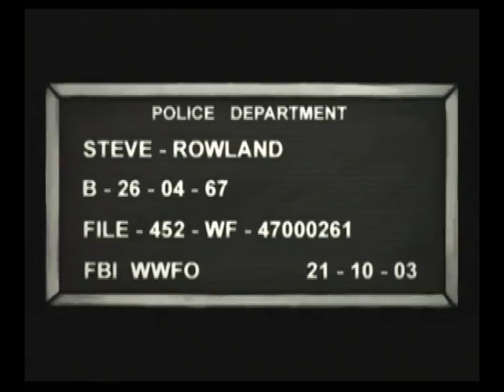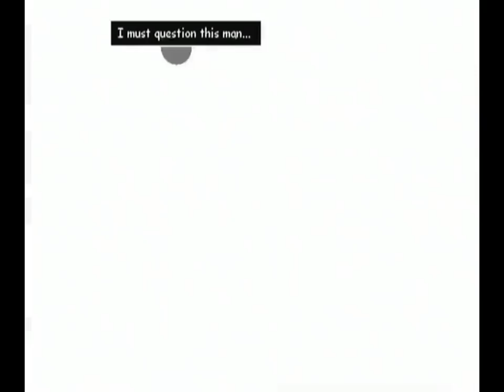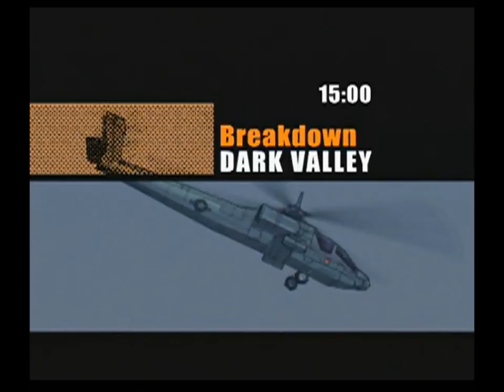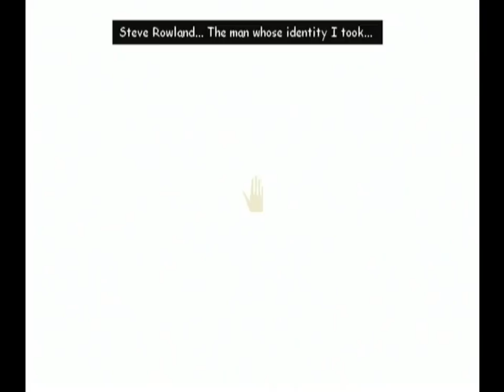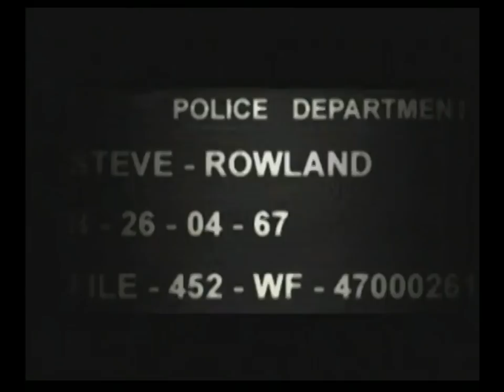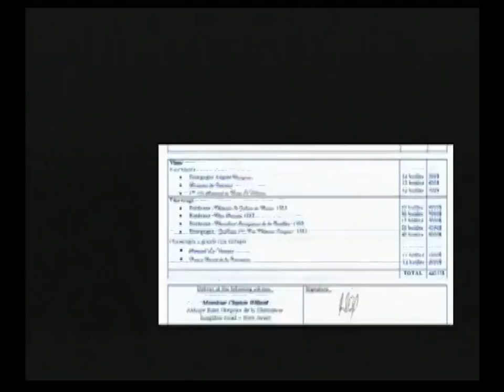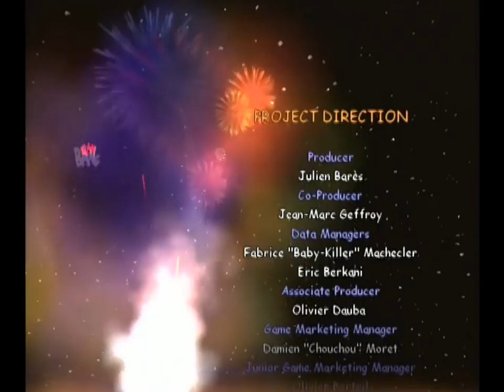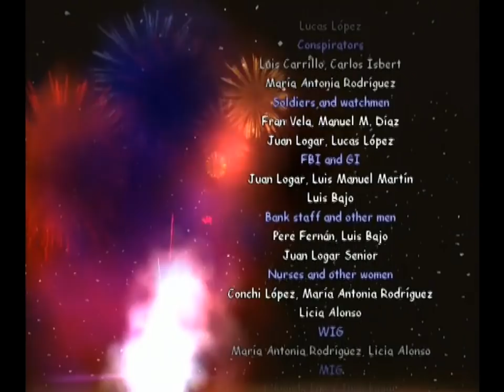Longplay of XIII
Longplay of XIII, played as the NTSC version on the GameCube. This game's version was released on Nov. 25th, 2003. Please give the video a like! Timecodes are below:

0:00:00 - Start
0:03:00 - Brighton Beach
0:07:23 - Winslow Bank
0:15:07 - FBI
0:20:50 - Major Jones
0:28:36 - Emerald Base Bridge
0:38:26 - Emerald Base Roof
0:47:40 - Cable-Car Station
0:52:50 - Cable Car
0:57:40 - Kellownee Lake
1:02:59 - Kellownee Hideout
1:10:23 - Plain Rock
1:22:04 - Doc Johansson
1:31:37 - Canyon
1:40:31 - Canyon (Continued)
1:46:54 - Sewage
1:52:07 - SPADS Camp
2:04:41 - MacCall
2:09:17 - Submarine Base
2:16:04 - Submarine
2:23:57 - Submarine (Continued)
2:30:24 - Sabotage
2:36:33 - Quay 33
2:46:00 - Bristol Suits Hotel
2:53:48 - Sanctuary Garden
2:59:27 - Sanctuary Hall
3:04:25 - Sanctuary Crypt
3:11:06 - Sanctuary Cliff
3:16:11 - SSH1 Base Admission
3:28:25 - SSH1 Trap
3:35:34 - Total Red
3:40:59 - SSH1 Final
3:43:27 - Final boss: Mongoose
3:49:05 - Lady Bee
3:52:50 - Credits